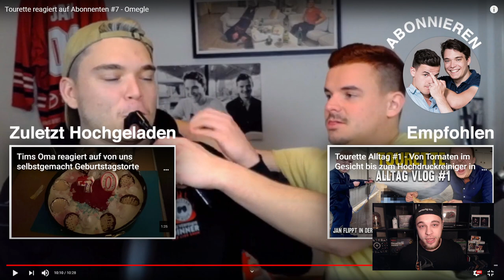Tourette REAGIERT/SPRICHT mit ABONNENTEN ist zurück!! Reaktion | Gewitter im Kopf